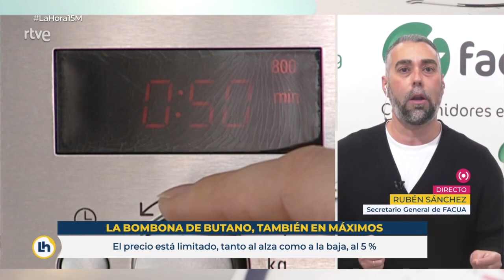Rubén Sánchez: "El butano está en máximos históricos. Hay que recortar beneficios más que impuestos"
El secretario general de FACUA-Consumidores en Acción, Rubén Sánchez, ha intervenido este martes 15 de marzo en el programa La Hora de la 1, de TVE, acerca de la subida del precio del gas butano.